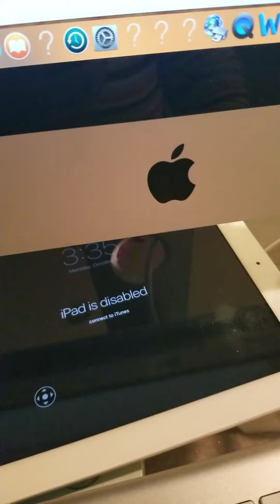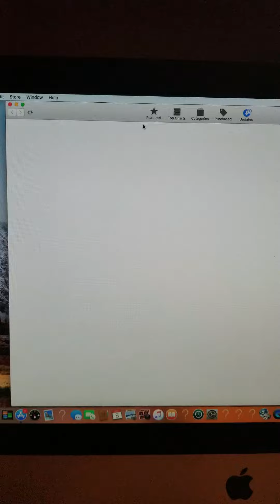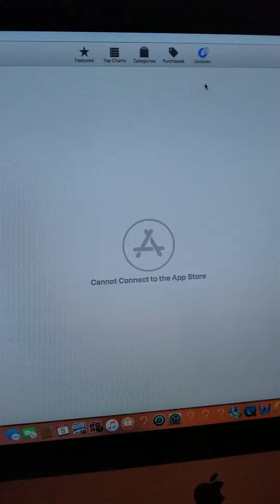appleID itunes bigmac ipad hack appleidhack